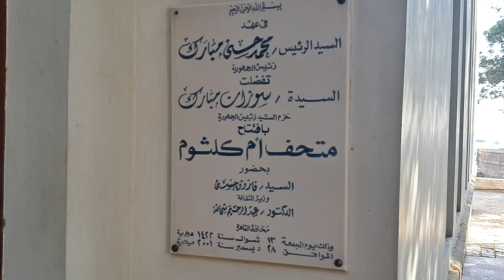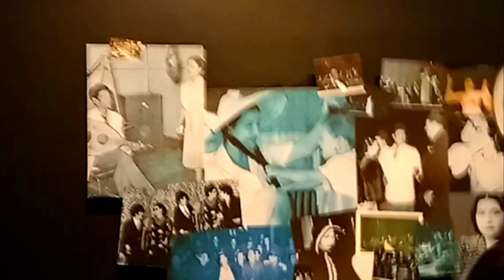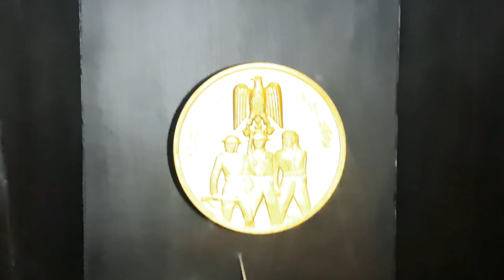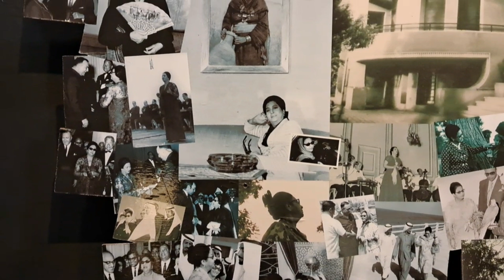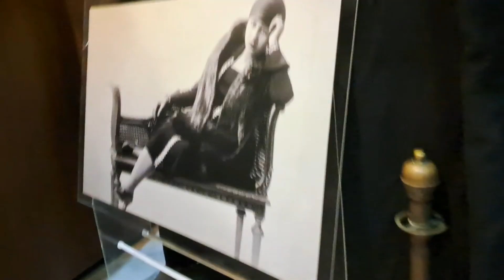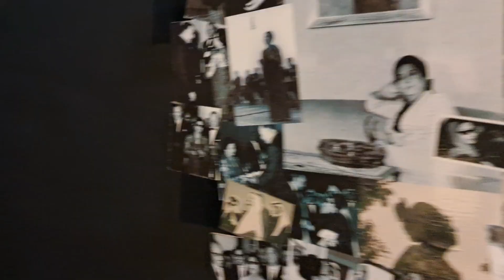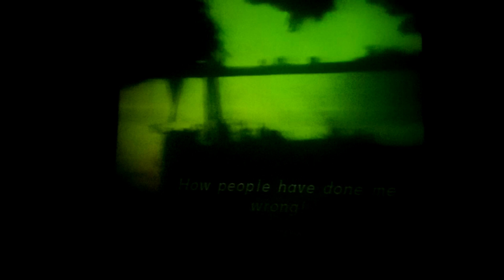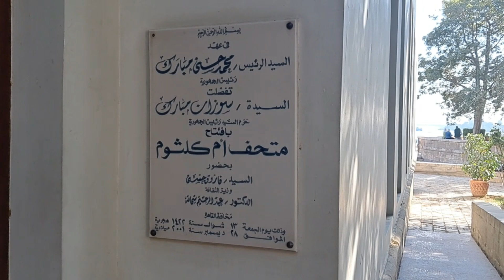أم_كلثوم كوكب_الشرق. جولة في متحفها. Umm_Kulthum Planet_of_the_East. A tour of its museum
كوكب الشرق هو لقب شهير لأم كلثوم، وهي مطربة مصرية عظيمة وأحد أهم رموز الفن العربي في القرن العشرين¹. وُلِدَت أم كلثوم في سنة 1904 وتُوفِّيَت في سنة 1975². أشتهرت بصوتها القوي وأدائها المتميز وأغانيها الطويلة والمعبرة³. من أشهر أغانيها "بعيد عنك" و"الأطلال" و"فات الميعاد" و"أنت عمري" وغيرها⁴⁵.
وهذه زيارة كاملة لمتحفها في قصر المانسترلى

أتمنى أن تستمتع بزيارتك لمتحف أم كلثوم. 😊.
متحف أم كلثوم هو متحف يعرض تاريخ وإرث الفنانة العظيمة أم كلثوم، التي تعتبر واحدة من أشهر المغنيات في العالم العربي والإسلامي¹. يقع المتحف في حي مصر القديمة بالقاهرة². يحتوي المتحف على مجموعة من المقتنيات الشخصية لأم كلثوم، مثل ملابسها ومجوهراتها ونظاراتها والجوائز التي حصلت عليها³. كما يضم المتحف مكتبة صوتية ومرئية تضم مئات الأغاني والأفلام والتسجيلات النادرة لأم كلثوم⁴.

إذا كنت من محبي أم كلثوم أو تريد معرفة المزيد عن حياتها وفنها، فأنصحك بزيارة متحف أم كلثوم. يمكنك الحجز عبر الإنترنت من خلال [الموقع الرسمي](^1^) أو الاتصال بالمتحف على الرقم 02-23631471⁵. ساعات العمل هي من السبت إلى الخميس من الساعة 9 صباحًا حتى 4 مساءً⁵.

The Planet of the East is a famous nickname for Umm Kulthum, who was a great Egyptian singer and one of the most important symbols of Arabic art in the twentieth century¹. Umm Kulthum was born in 1904 and died in 1975². She was famous for her strong voice, her excellent performance, and her long and expressive songs³. Some of her most famous songs are "Far from You", "The Ruins", "The Time Has Passed", and "You Are My Life" and others⁴⁵.
And this is a full visit to her museum in Manasterly Palace

I hope you enjoy your visit to the Umm Kulthum Museum. 😊.
The Umm Kulthum Museum is a museum that displays the history and legacy of the great artist Umm Kulthum, who is considered one of the most famous singers in the Arab and Islamic world¹. The museum is located in the Old Cairo district of Cairo². The museum contains a collection of personal belongings of Umm Kulthum, such as her clothes, jewelry, glasses, and the awards she received³. The museum also has an audio and visual library that contains hundreds of songs, movies, and rare recordings of Umm Kulthum⁴.

If you are a fan of Umm Kulthum or want to know more about her life and art, I recommend you to visit the Umm Kulthum Museum. You can book online through [the official website] or call the museum at 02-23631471⁵. The working hours are from Saturday to Thursday from 9 am to 4 pm⁵.